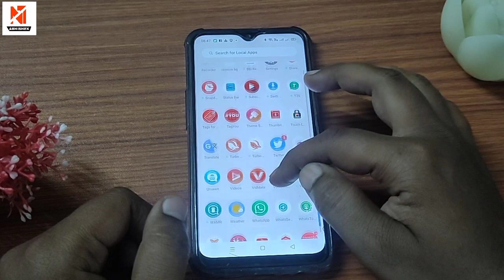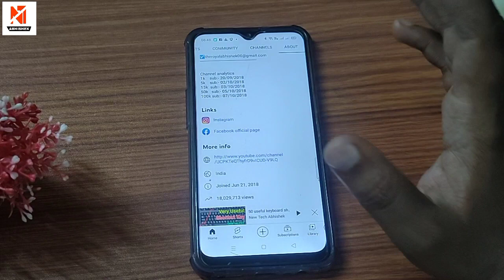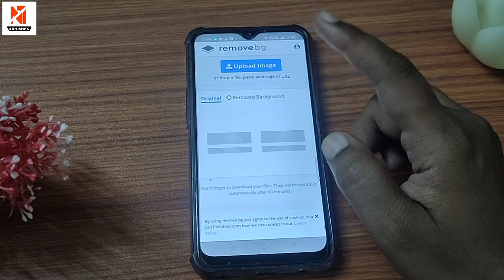Photo Ka Background Kaise Hataye | How To Remove Photo Background In Hindi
1) photo ka background kaise hataye
2) image ka background kaise hataye
3) pic ka background kaise remove kare
4) pic ka background kaise cut kare
5) how to remove image background in mobile